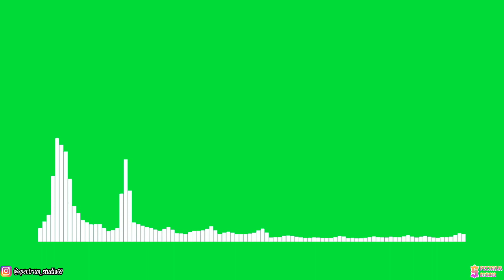Wontolla, Kasger & Limitless - Miles Away [NCS Relase] | Line Spectrum Green Screen